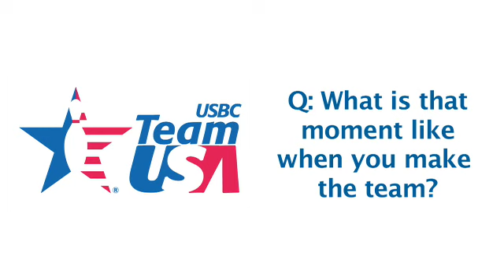Tennelle Milligan: Team USA Trials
Team USA bowler Tennelle Milligan talks about her experiences at Team Trials and gives some advice for those hoping to make the team.